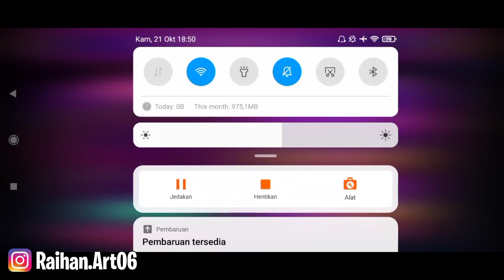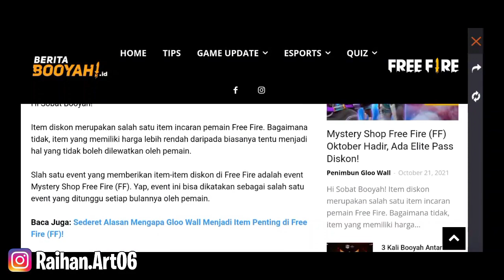RESMI RILIS BESOK❗MYSTERY SHOP DISKON 90% OKTOBER 2021 - FREE FIRE 🔥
Semoga Kalian Suka Dengan konten konten yang saya berikan , jadi di video kali ini gue Akan Membahas Tentang Mystery Shop Oktober Besok Nih , Kira Kira isi Nya Apa Aja Yah ? Yuk Simak Sampai Habis😁👍

Device :
📱Samsung A10
📱Poco X3 Pro
edit :
📌KineMaster
📌Pixellab

Gak Suka Dengan Konten Saya ?
ABAIKAN❌

☆☆☆ S■U■B■S■C■R■I■B■E ☆☆☆

☆☆☆ S■U■B■S■C■R■I■B■E ☆☆☆

☆☆☆ S■U■B■S■C■R■I■B■E ☆☆☆

☆☆☆ S■U■B■S■C■R■I■B■E ☆☆☆

☆☆☆ S■U■B■S■C■R■I■B■E ☆☆☆

Tag✔
Mystery Shop Oktober,Mystery Shop Besok,Mystery Shop 90%,Diskon Mystery Shop 90%,Cara Dapat Diskon Mystery Shop 90%,Cara Curang Dapat Mystery Shop Diskon 90%,Raihan Art,Ryan Aww,Mystery Shop Oktober 2021